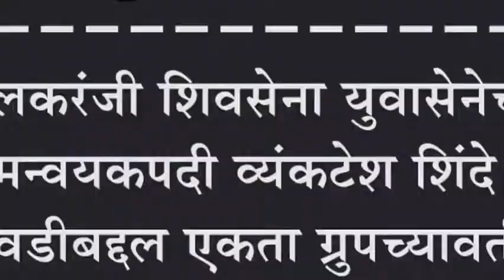इचलकरंजी शिवसेना युवासेनेच्या समन्वयकपदी व्यंकटेश शिंदे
इचलकरंजी शिवसेना युवासेनेच्या समन्वयकपदी व्यंकटेश शिंदे : निवडीबद्दल एकता ग्रुपच्यावतीने जाहीर सत्कार